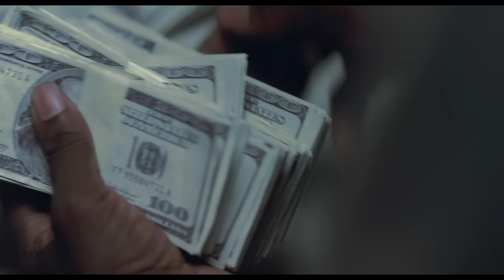Natalia Kills - Saturday Night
Music video by Natalia Kills performing Saturday Night. (C) 2013 Interscope Records